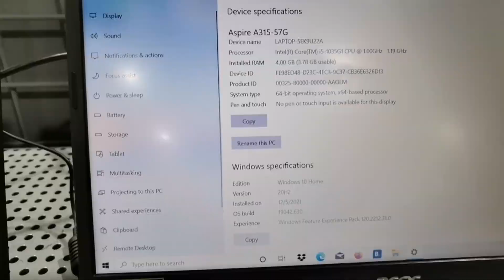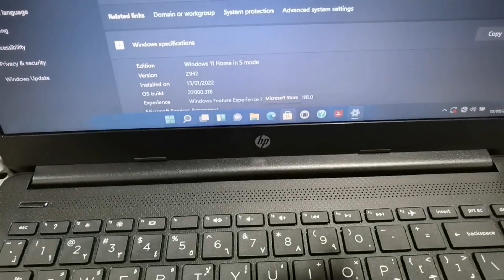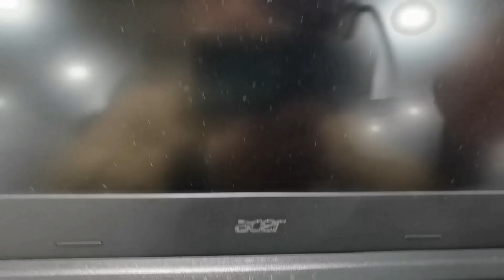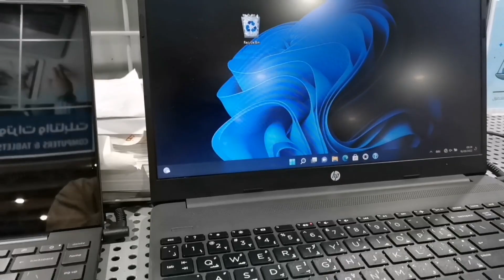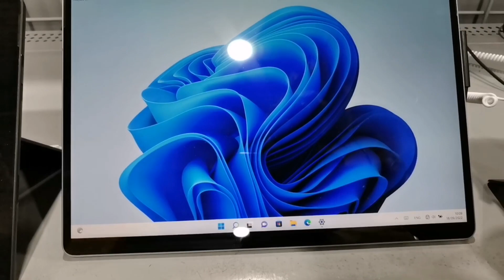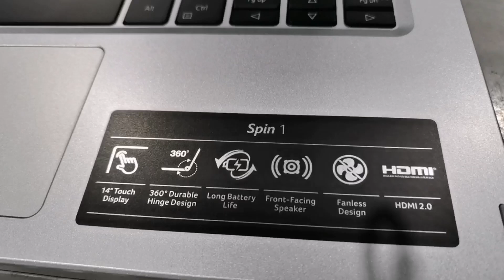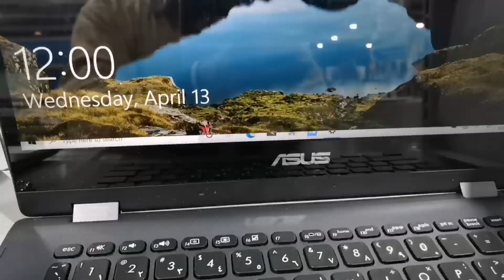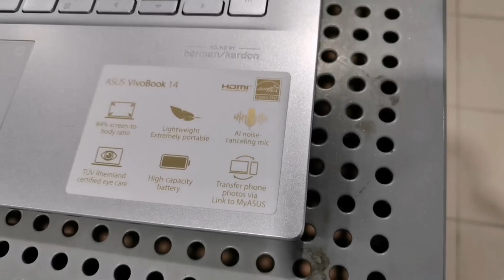Laptop Price In Saudi Arab 2022 l Best Laptop Under 2000 Riyal In Saudi Arabia l Travelling Yaaseen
Laptop Price In Saudi Arab 2022 l Cheap Laptop Price In Saudi l laptop Market l  @Travelling Yaseen

eXtra
Omar Ibn Al Khattab St, Al Faysaliyah, Dammam 32272